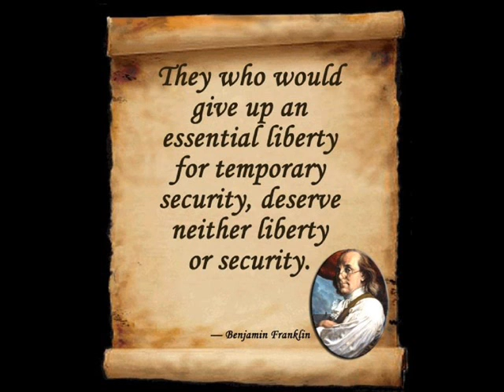Love My Gibson Guitar ' RAID'.wmv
Gibson raided by the Feds. This is a little extreme. What happened to our liberties. I produced this video in response to our out of control tyrannic government. We are now at a all time Historical low.  Police state and the disrespect to our Republic, Constitution and the will of the people. 8/25/11